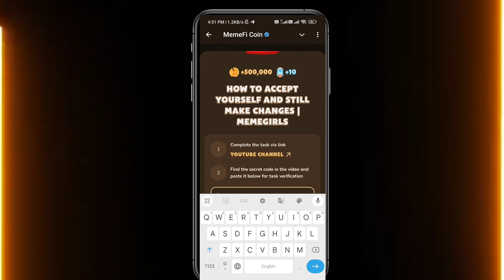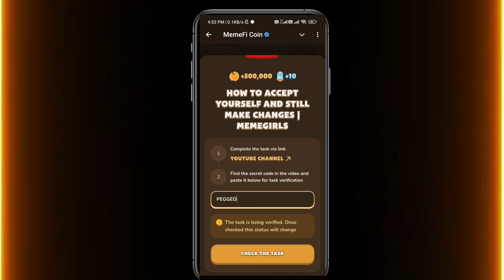How to Accept Yourself and Still Make Changes | MemeGirls Video Code | MemeFi New YouTube Video Code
How to Accept Yourself and Still Make Changes | MemeGirls Video Code | MemeFi New YouTube Video Cod